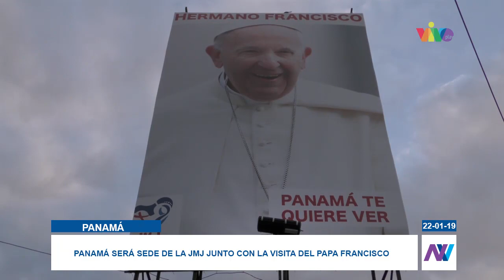Panamá será sede de la JMJ junto con la visita del Papa Francisco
Esta semana Panamá será la sede de la Jornada Mundial de la Juventud que se realizará desde este 22 hasta el domingo 27 de enero con la visita del Papa Francisco. Desde Ciudad de Panamá Jeanelie Briceño Condado nos cuenta cómo se encuentra la ciudad y nos informa que esta es la segunda visita que hace un líder de la Iglesia Católica al país centroamericano desde 1983 cuando fue el Papa Juan Pablo Segundo.